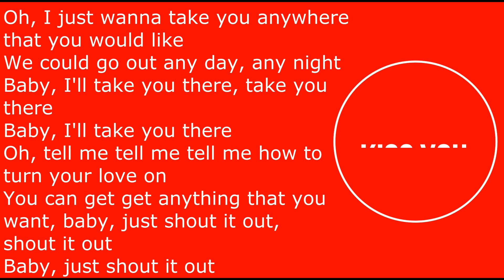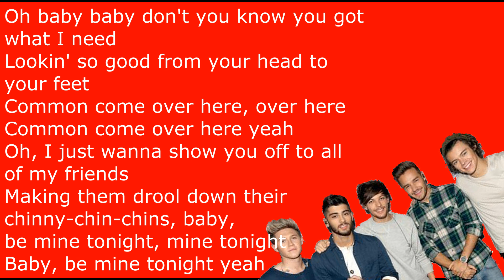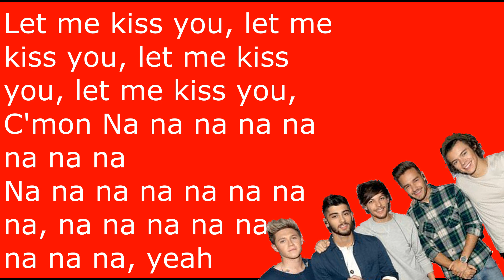One Direction-Kiss you (testo in inglese)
-Titolo: Kiss you
-Artista: One Direction
-Album: Take Me Home
-Genere: Teen pop
-Data di uscita: 2013

Benvenuto sul mio canale! Qui troverai nuovi video musicali tutti i giorni, sia italiani che inglesi! Sono anche disposto ad accettare ogni vostra richiesta sulle canzoni da portare, scrivendo il titolo nei commenti! Allora che aspetti?

CHE PROGRAMMI USO
Editing: Movavi Video Editor 5 Plus
Miniature (copertina del video): Adobe Photoshop CS5.1

Vai a vedere uno di questi video!

Sanremo 2019!

Primo video verticale!

Prima canzone in inglese!

Il maggior successo del canale!

Big Chicken, unico su YouTube!

Se sei arrivato fin qui complimenti, stai per essere nominato "Lettore senza sosta"!
Per far sì che ciò accada, commenta con testicommento e ti eleggerò!